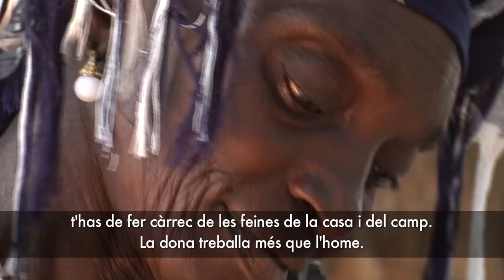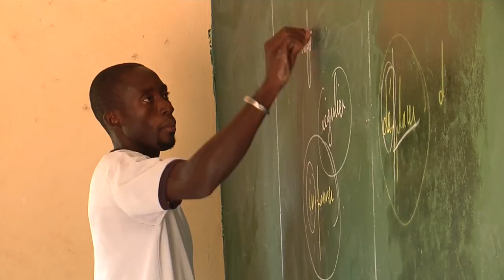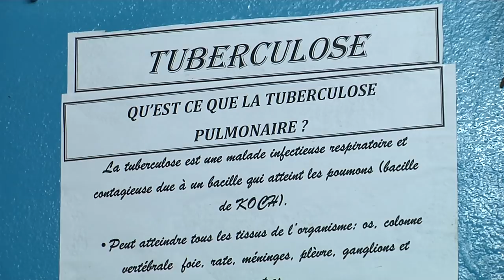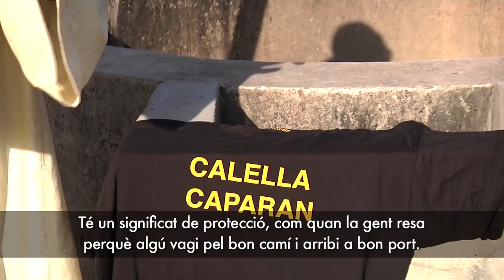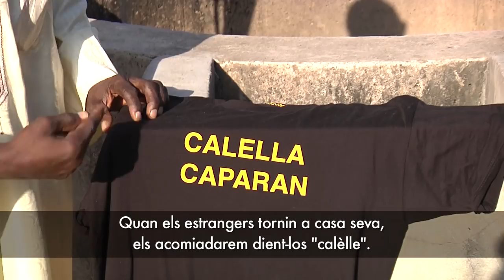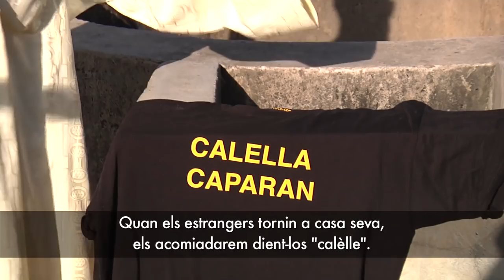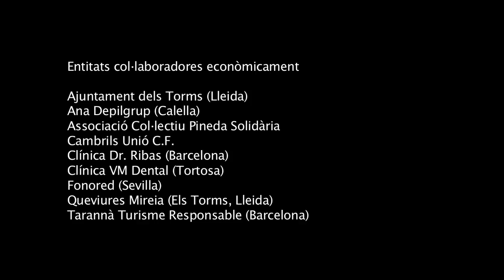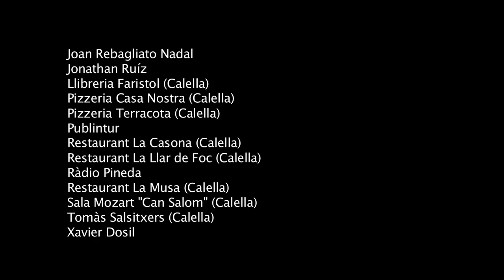"CALELLA-CAPARAN, UN SOMNI REAL" (Quim Fàbregas, 2013)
4 mesos de feina agrupats en 40 minuts de documental, que detalla els projectes solidaris que el fotògraf Quim Fàbregas ha desenvolupat a la població senegalesa de Caparan els últims 3 anys.

Es recull el testimoni de primera mà de dones, mestres, metges i savis de la població que ajuden a fer una introspecció acurada d’una societat, l’africana, en què la dona té un paper vital i la religió també.

A Caparan, majoritàriament musulmana. La tradició oral, traspassada de generació en generació, manté la creença en la màgia negra i en els rituals de màscares sobrenaturals que provenen dels boscos sagrats.

El documental recull també els progressos que s’hi fan en l’escolarització dels més petits. Les noves tecnologies queden encara molt lluny, perquè les necessitats educatives en són unes altres.

La gravació del documental es va fer del 9 al 16 de novembre de 2013. En Quim es va envoltar d’un grup d’amics, amb perfils diferents, per donar-li una visió més professional.

Quim Fàbregas i Elias (Calella, 1976). Director.

Guia i coordinador de viatges al Senegal i Gàmbia, Mali i Burkina Faso a Tarannà

Fotògraf professional especialitzat en viatges i guia a l’Àfrica. Destacar la publicació del llibre Mirades Africanes (2007) publicacions dels meus reportatges en diferents mitjans de comunicació a La Vanguardia, El País, La Fotografia, El Periódico entre d’altres. Els meus reportatges s’han exposat a Xile, Mèxic, Veneçuela, Argentina, Nova York, Àfrica i Espanya. El 2009 vaig obtenir el segon premi del concurs de la revista Resource Magazine i l’empresa Win-Active de Nova York i el 2010 la Menció Honorífica del concurs International Contest Awards Color Londres. Avui dia col·laboro en diferents agències de viatges com a coordinador de viatges solidaris a l’Àfrica.

Especialitats: Guia a Àfrica, fotògraf professional especialitzat en viatges.

Carles Pascual i Ovejero (Barcelona, 1969). Periodista.

Redactor esportiu a Catalunya Ràdio.

Periodista d’esports de Catalunya Ràdio, des del 1992. Vaig iniciar-me amb l’edició dels blocs esportius de Catalunya Informació. Actualment, editor del contingut esportiu al Matí de Catalunya Ràdio des del febrer del 2011.

Especialitats: Sóc de poliesportiu, admiro els triatletes i em fixo en aquells esports que, sovint, no tenen un espai als mitjans de comunicació.

Xavier Casillanis i Comas (Calella, 1971). Realitzador i responsable d’imatge.

Realització d’esports a Televisió de Catalunya.

Estudis d’Electrònica Industrial i d’Imatge i So. Màster en Producció i Realització de Vídeo i Televisió Professional (UPC). Des del 1996 treballo al departament de realització d’esports de Televisió de Catalunya. Aficionat i practicant d’esports de muntanya així com a la fotografia.

Especialitats: Reportatges outdoor i concretament en la producció i realització de reportatges d’esports de muntanya i aventura.

Jordi Verdura i Ribas (Tordera, 1974). Comunicació digital i gestió social media.

Consultor freelance en Social Media i Marketing Digital.

Especialitats: Social Media, Marketing Digital, Analítica Web.